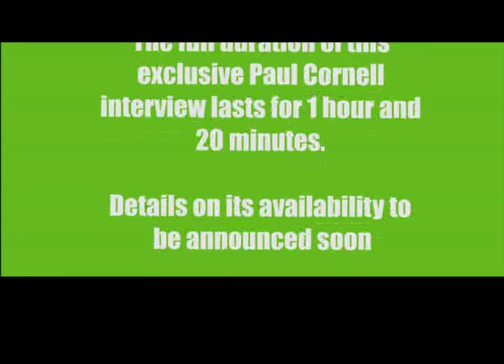A Doctor Who Paul Cornell Interview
A Trailer of short clips giving a taste of an exclusive interview with Paul Cornell on 18th November 2006